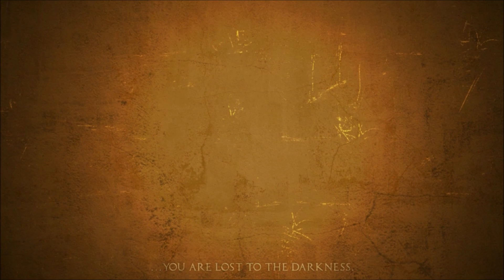Apotheon part 1 Türkçe altyazı